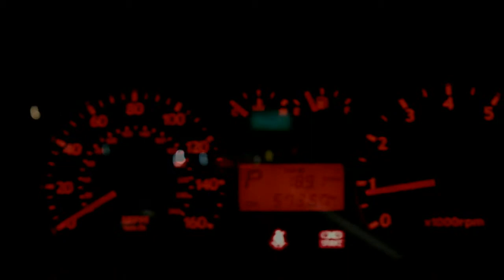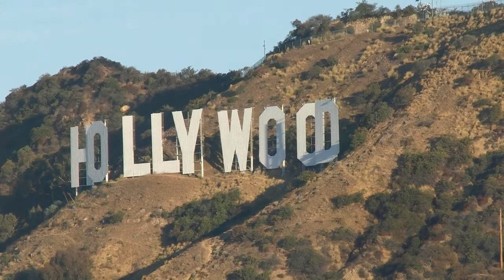My trip to see Endeavour pt1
Up at 3:30am, it was a long day but worth the trip!  From Mt. Hollywood at Griffith Park a few dozen people had over 10 full minutes of the Shuttle flying around us at nearly eye level!  I was shooting blind most of time as the reflections on the camera's lcd made it nearly impossible to see what I was shooting except when Endeavour was at its closest.